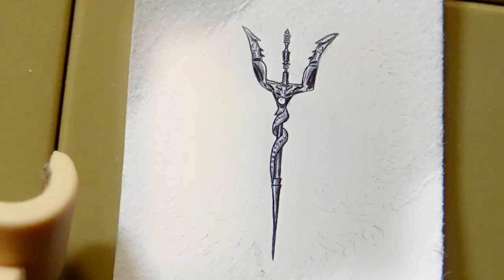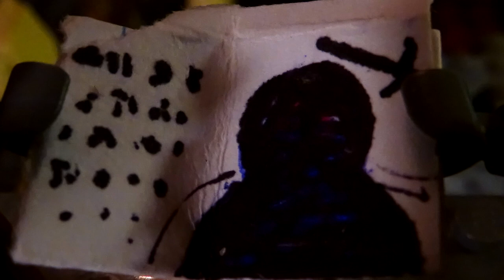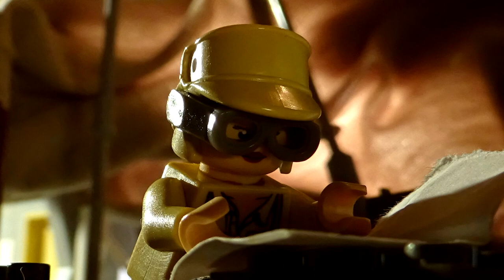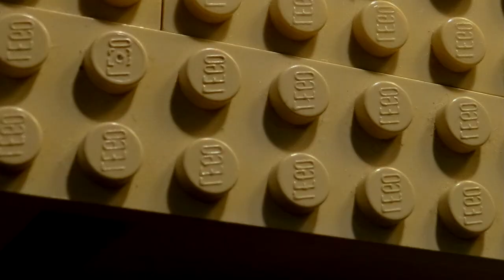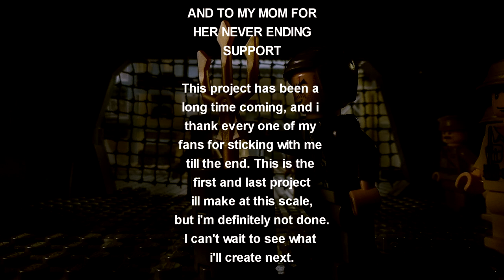Lego Indiana Jones and the Staff of Gods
3 years after the events of The Last Crusade, Indy is sent on a quest to find a mysterious trident, and to stop the Nazi's from obtaining its ungodly power.

Maine Theme song:
Artist:BlueSkyAudio
Licensing:EnvatoElements

I have a license for most of the music in this video.